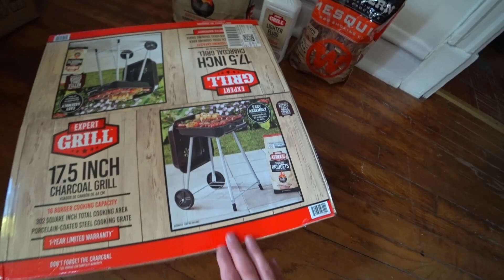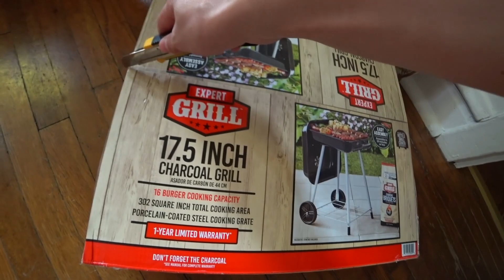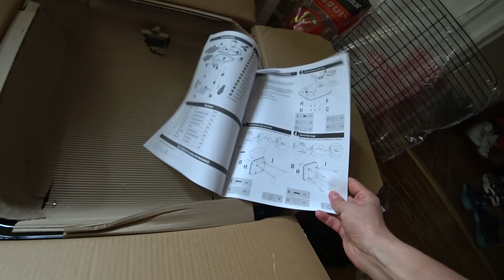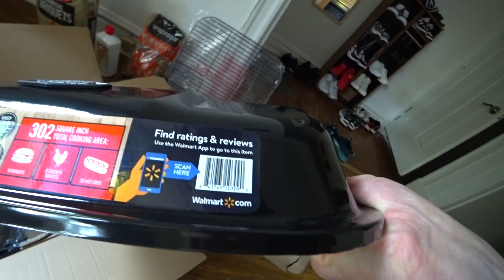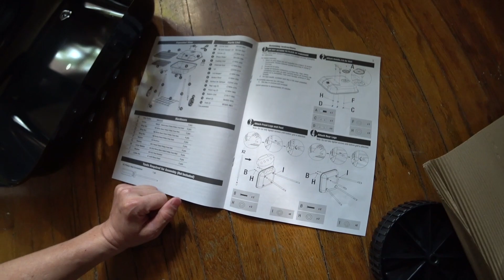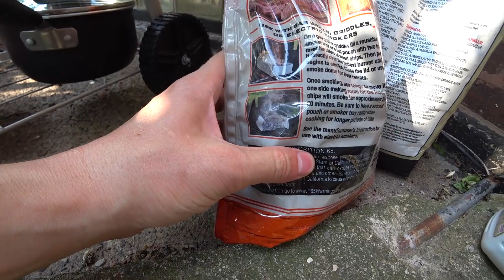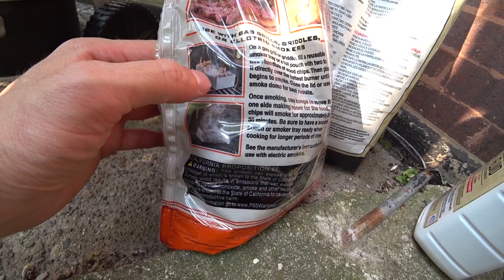Жарим Стейк на новом гриле / купили новый гриль / Expert Grill Charcoal Grill from Walmart Обзор